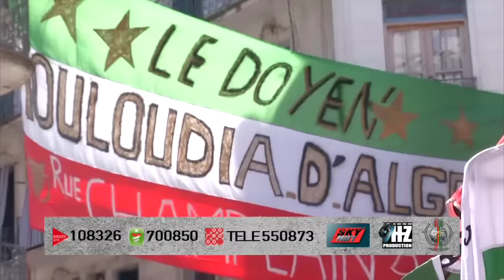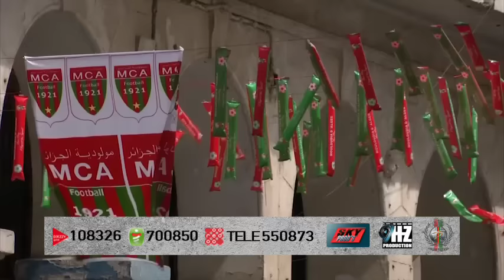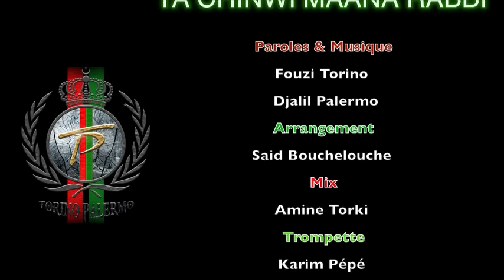Torino Palermo - Ya chinwi maana rabbi يا الشنوي معانا ربي 💿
Arrangement : Said Bouchelouche
Mix : Amine Torki
Trompette : Karim Pépé
Percussion : Rafik El Maknine
Prise son : Tarik Hachemane
Production : Skyprods
Maquette : Nassydi